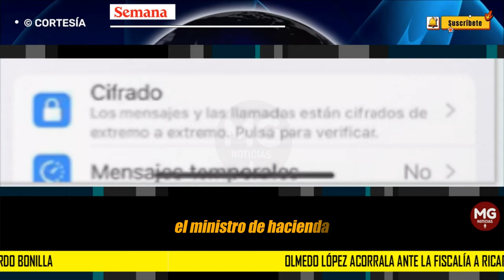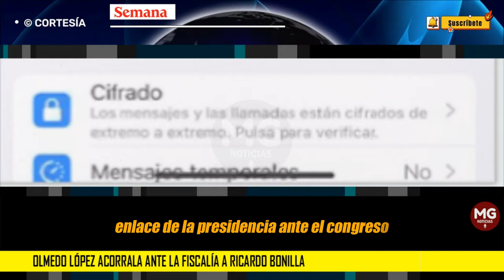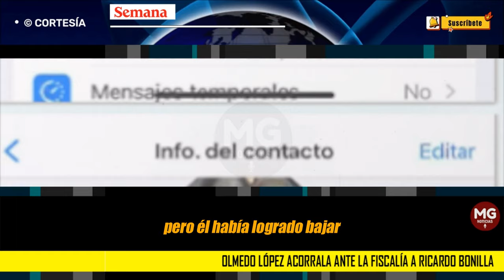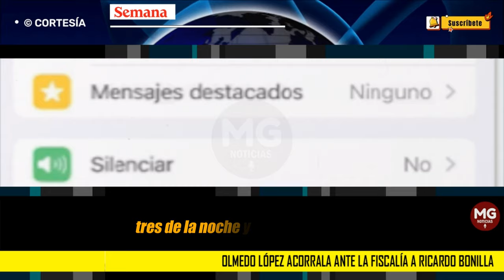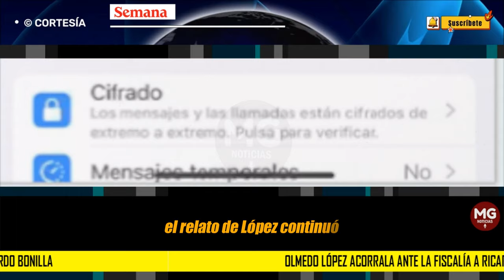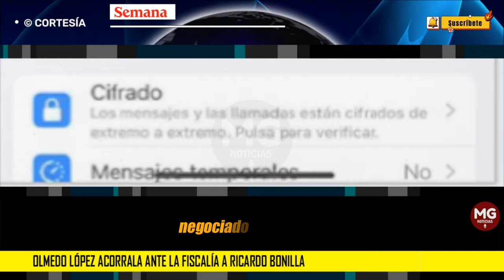ALERTA ⚠️ OLMEDO LÓPEZ ACORRALA ANTE LA FISCALÍA A RICARDO BONILLA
Olmedo López acorrala ante la Fiscalía a Ricardo Bonilla: “Vengo a contarles cómo el ministro de Hacienda compró a seis congresistas”
SEMANA revela el interrogatorio de Olmedo López ante la Fiscalía, en el que hizo graves acusaciones contra el ministro de Hacienda. Lo señaló de comprar congresistas y de manejar el presupuesto de la UNGRD a su antojo.
SEMANA